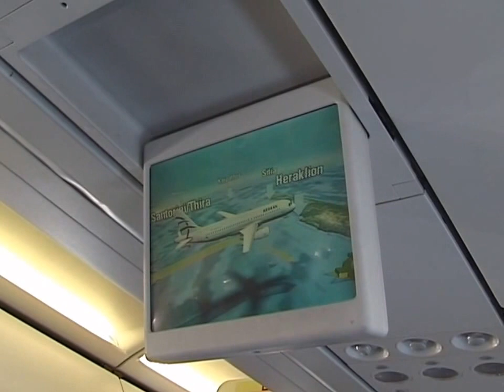Olympic Air, Athens to Chania, Operated by Aegean Airlines "Full Flight"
Olympic Air Flight 332, Athens to Chania, Crete.
Operated by Aegean Airlines Airbus A320, "Full Flight"
Filmed and Edited by Yanni Kypourgos